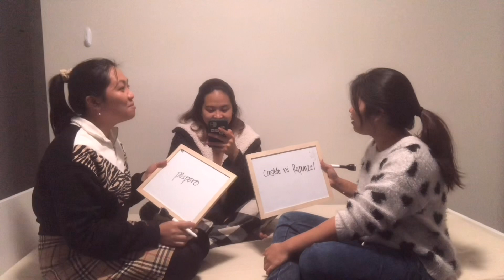Pinoy Riddles | Vlog